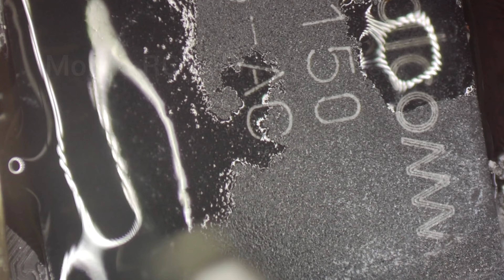Redmi Note 10 Pro Front Camera नहीं आराहा है | Redmi Note 10 Pro Auto Restart Problem Solution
Hello Friends ……..
      Today i show you how to repair Redmi Note 10 Pro Front Camera नहीं आराहा है | Redmi Note 10 Pro Auto Restart Problem Solution easy method.